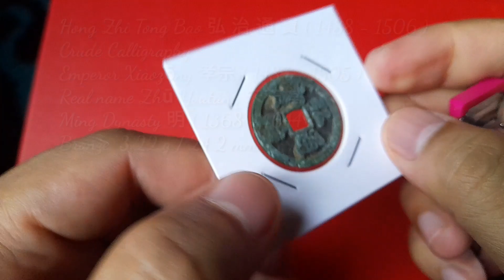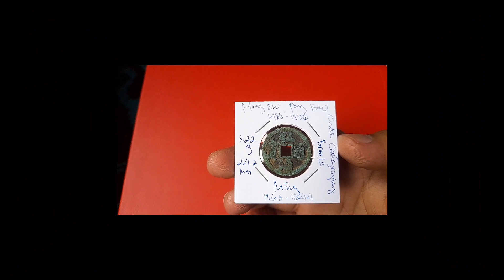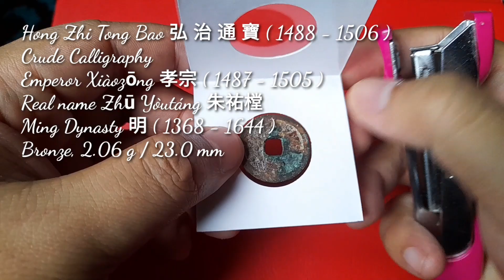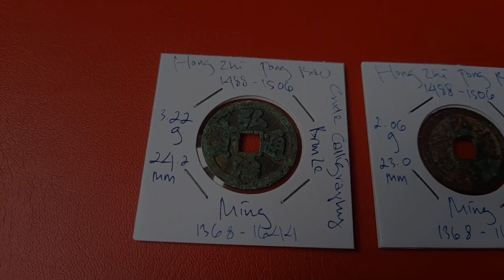Looks Like 34 , Ming Dynasty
Hong Zhi Tong Bao 弘 治 通 寶 ( 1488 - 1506 )
Crude Calligraphy
Emperor Xiàozōng 孝宗 ( 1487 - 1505 )
Real name Zhū Yòutáng 朱祐樘
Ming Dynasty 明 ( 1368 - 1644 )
Bronze, 3.22 g / 24.2 mm

Crude Calligraphy
Bronze, 2.06 g / 23.0 mm

for sale !!

20$ USD